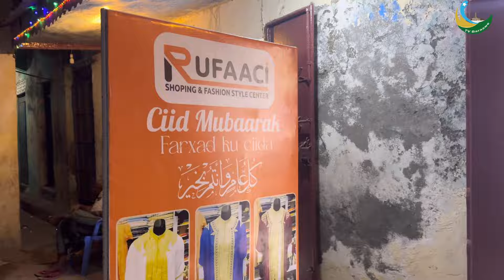Furaha nasi trala Zawadi za Eidi Carwo Rufai Tv Barawa 1 April 2024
Furaha zinu ni furaha zitru Tv Barawa